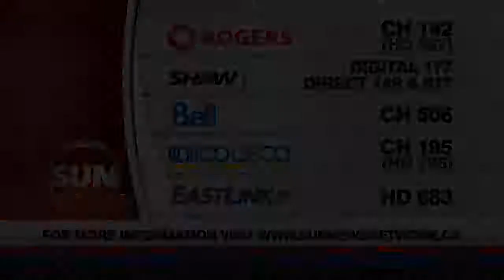Safety hazards of solar